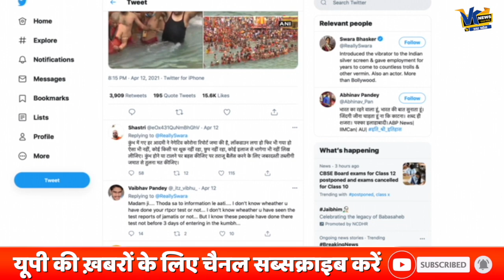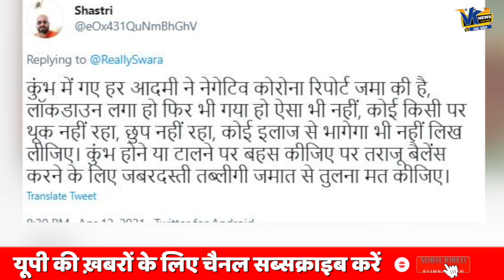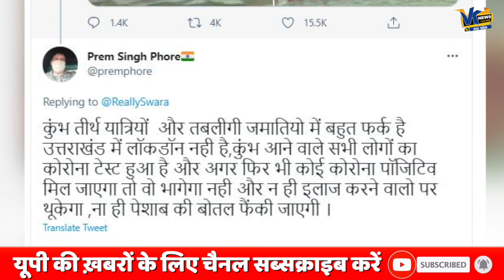महाकुंभ तस्वीरें शेयर करके स्वरा ने भक्तों की आस्था पर उठाए सवाल, तो लोगों ने दिखाया आइना!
VK News UP is Hindi News Web channel specially made for viewer of Uttar Pradesh. update yourself with latest news  and all the information regarding Uttar Pradesh. We Focuses on Breaking News, Politics, Entertainment, social issues of Uttar Pradesh, We also cover a ground zero of Uttar Pradesh Politics & politicians.

अयोध्या में बन रही मस्जिद की पहली झलक, बाबर का नामोनिशां नहीं होगा.